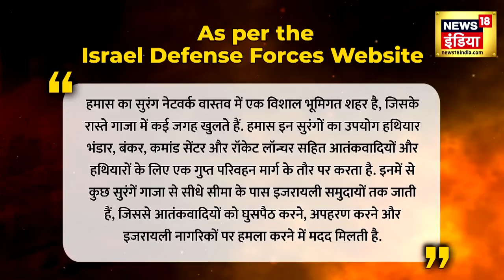Israel Hamas War : इजरायल ने Secret Tunnel पर किया बड़ा हमला, ज़िंदा पकड़े आतंकी | Gaza Patti |N18V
इजरायल ने Secret Tunnel पर किया बड़ा हमला, ज़िंदा पकड़े .आतंकी श्मन के क़िले में जब मिसाइल दस्तक देती है तो किसी का नाम और पता नहीं पूछती... ये बारूदी से ज़मीन को लबरेज़ कर देती है... आसमान को गुबार से भर देती है और लाशों का अंबार लगा देती है... ऐसी ही तस्वीर देर रात ग़ाज़ा में दिखी... जब एक मिसाइल ने गाज़ा के अस्पताल में बर्बादी का इतिहास लिख दिया..